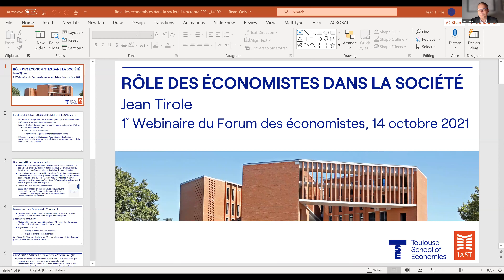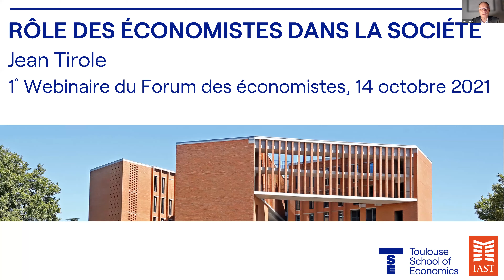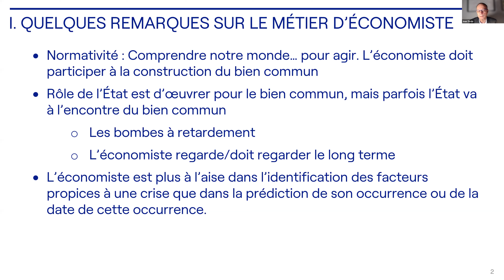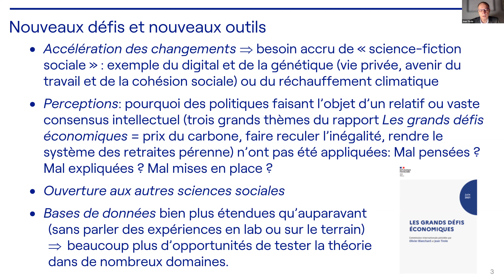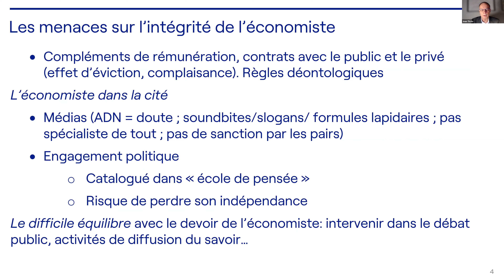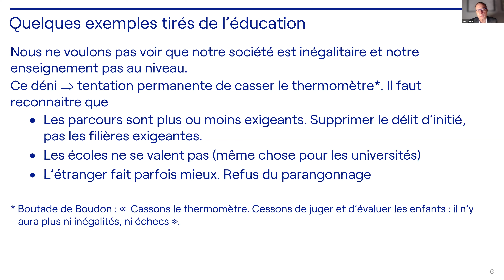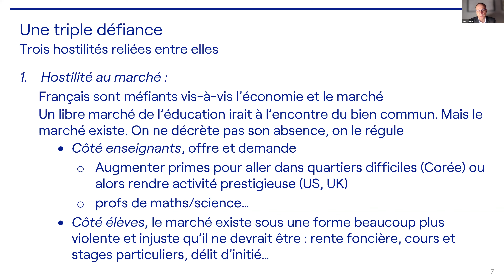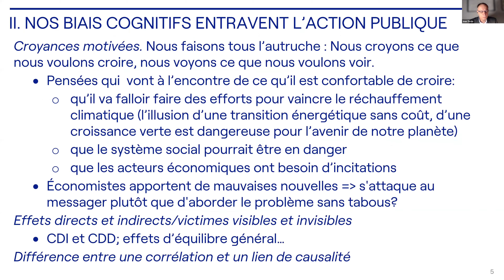X-Sursaut : Webinaire avec Jean Tirole (X73) sur la place des économistes dans la société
X-Sursaut s'est associé au Forum des économistes pour un webinaire sur la  place des économistes dans la société.
Cette rencontre a eu lieu le jeudi 14 octobre 2021 et a été animée par Laurent Daniel (X96), président du groupe X-Sursaut.